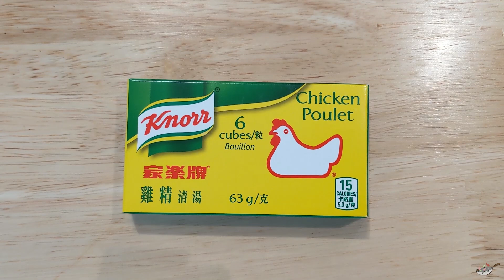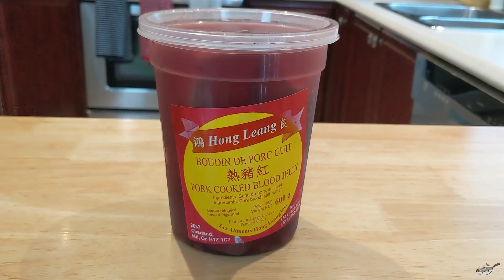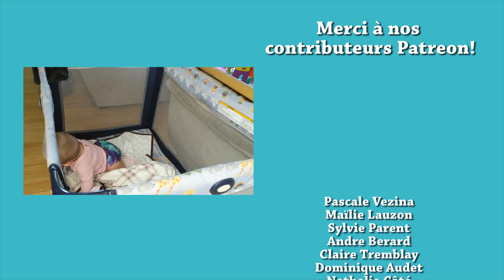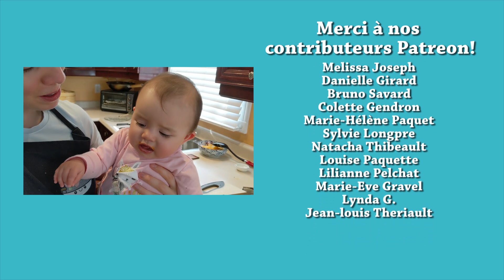Recette Vietnamienne: BUN RIEU - Soupe Porc Crabe Tomates HOP DANS LE WOK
Essayer le célèbre bun rieu!  Cette soupe vietnamienne réconfortante de porc, crabe et tomates!  Des saveurs riches vous séduiront à coup sûr!  Une recette vietnamienne classique!

✦Bols pyrex
✦Batterie de cuisine T-Fal en inox
✦Balance de cuisine